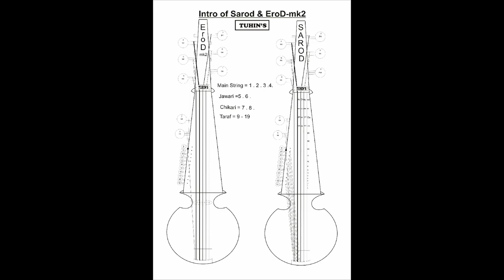Documentary Short Film About "EroD-Mk2" Srinjoy Mukherjee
Its a Documentary Short Film About "EroD-Mk2"

Story of Erod_Mk2
Erod_Mk2 (Electric Sarod version 2) Erod_MK2, An Electric Sarod equipped with an electronic output of its sound innovated and conceived by Youngest Musical Instrument Maker "Tuhin Chakraborty", inspired by Another Well-known Young Sarod Player Srinjoy Mukherjee after many 3 years of research and development. A complete modern concept, high-tech design & techno version of Sarod enchanted for world music.
Our “EroD-Mk2” Is a Tick wood made sarod, which have skin toned SoundBoard as a sarod and also the Strings which used are “Sarod Srings” Not Guitar Strings.
A High Definition Pickup is fitted in Between the Upper Board and the waist part & also alignment with cutaway. With Erod – Mk2 any one can perform Jazz, Pop, Rock, specially Hard Metal, Metal and different tones by Using Sound Processor in Live concerts or Sound recordings. During any live concert Anyone can control The volume or the mix sound ratio by using the volume box which is fitted on the Right side of the Drum.
If anyone want to play the Instrument without Pickup or Without Electronic Processor They can Play the instrument Easily without Using Those electric gadget and its sound Production will be as like as a Traditional Sarod.

What is the resin from which Erod – Mk2 came from? Is it helpful for Young Musicians or Professional musicians to perform in a concert?
Srinjoy Mukherjee (Young Sarod Player):- from 2013 I was invited to collaborate with western classical music instruments . Now days called “Fusion” Music but I always want to say that’s a Electro classical Concept. By The way It was invited but when I started to perform with the electronic music Instruments like electric guitar, Bass guitar and also the loudest Instrument Drums My Manual sarod sound was not hearable I was unable to hear also my sound from stage.
It was a huge Insulting Moment for me. And after 5 concerts I almost stopped to do Fusion Music / Electro Classical Music
At that Time I saw Erod in my Guruji's place. I just fell in love with the instrument. I told one of my most close brother Tuhin Chakraborty (most young professor of Kharagpur IIT , Award Holder by Governor of West Bengal ). suddenly Tuhin Resign from his job and That day he called me and told about his dream prospects what he took. My answer was "Great Decision bro Just come and make Santipur more Proud my Brother " then we met and planed about the "EroD" Day by Day we hope our plan Became successful so Here is a small video of Erod - Mk2 . A huge difference between erod and Erod - Mk 2 is Erod have no skin on drum but Erod_mk2 Have Skin on Drum for that anyone can Play the instrument without electricity also

But yes now I can say that I have a fistful faith with my “Erod_Mk2” and I can now perform Distortion , pop , jazz etc with my electronic sarod (Erod-Mk2)
And I hope young Generation of my age Group will be very Happy and they also want to learn Indian Classical Music.